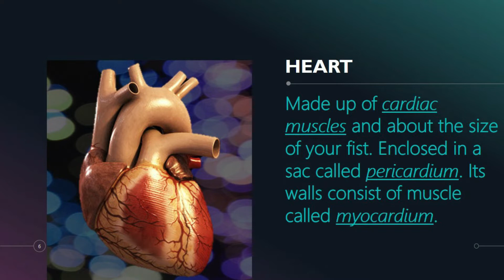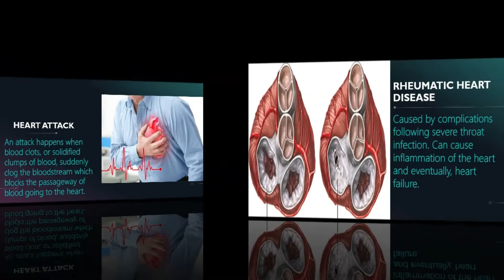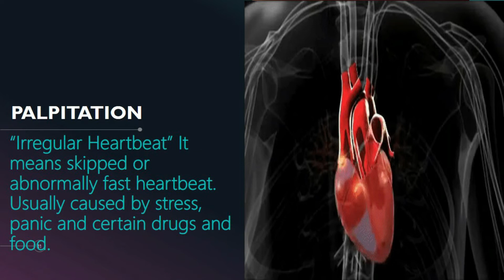THE HEART! Powerpoint presentation | Grade 4